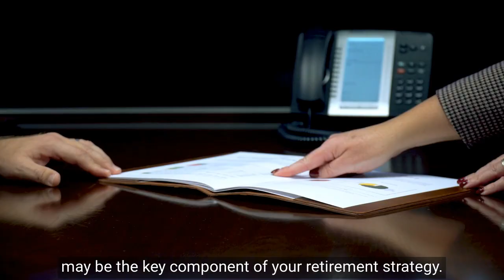Effortless 401k Rollover: Let Us Handle It for You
Considering a 401k rollover? With the complexities of IRS rules, potential penalties, and diverse investment options, it's crucial to navigate this transition with care.
Our team specializes in handling the intricacies of 401k rollovers, ensuring you avoid common pitfalls such as the 60-day distribution rule, unwanted fees, and taxation issues. We're here to make your rollover process as smooth and effortless as possible, managing every detail from start to finish.